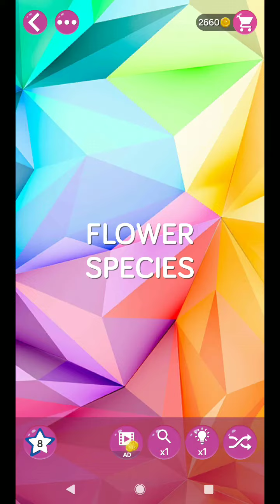WORD PEARLS LEVEL 545 ANSWERS